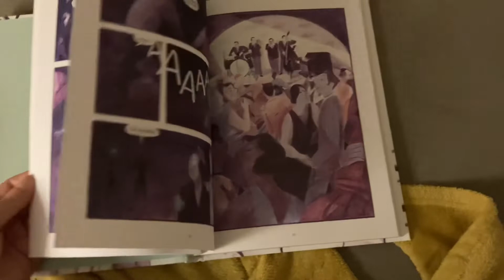Bilan du Cold Winter Challenge ❄️ (ft. Mes meilleures lectures de 2020 partie 2)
... m'ajouter sur Goodreads et voir à quel point mon challenge annuel n'avance pas